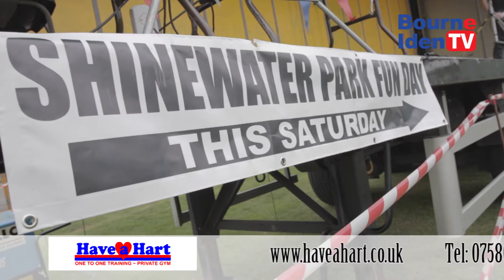Shinewater Park Fun Day 2014 Official Highlight Film HD from Bourne IdenTV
The 11th Annual Shinewater Park Fun Day was the biggest and best in it's long history, according to both attendees and those who took part in the event. This film captures the day including Sam Jones and his ventriloquism & magic act and from Britain's Got Talent, Dance, the Bonny Baby competition, Dog Show and loads more! With Bourne IdenTV's Steve Hopper, presenting. Thanks to Have a Hart Personal Training for their support in the making of the film.